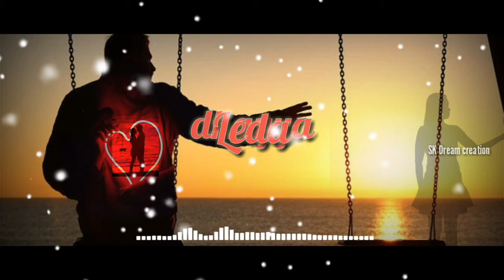love status love whats app status love breakup status